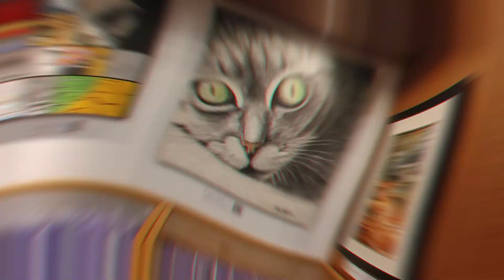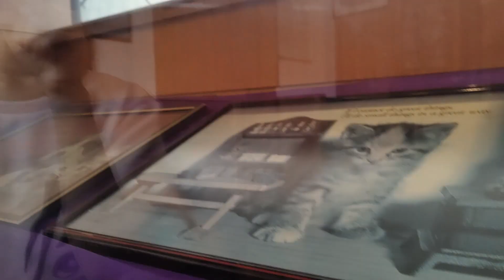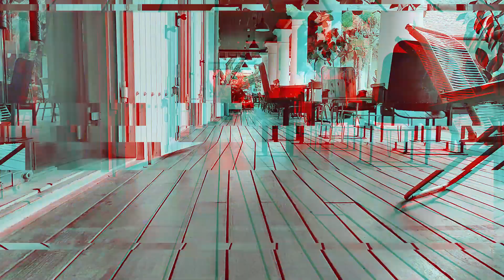Kuching Trip 2022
Bringing Sofea home after many years.